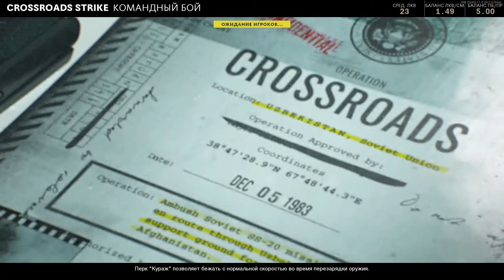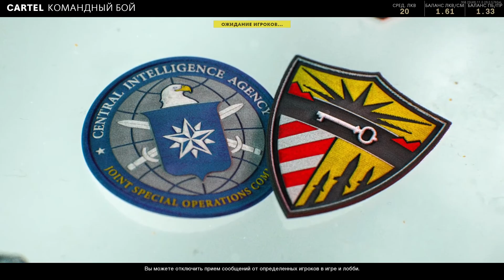Call of Duty: Black Ops Cold War MP PS4